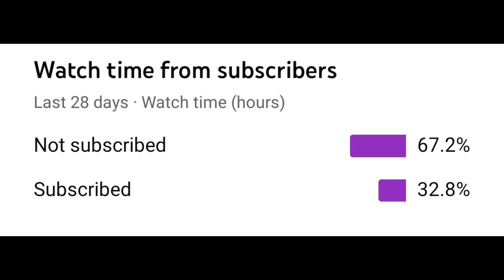Ang Update Kay Lola Alejehandra thank you po